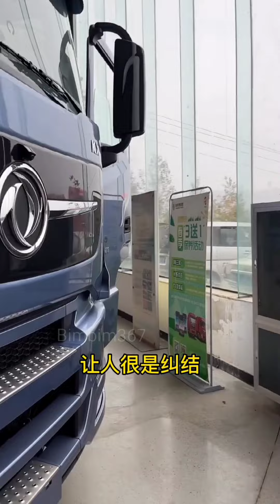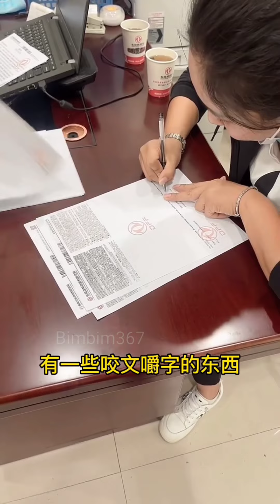Nữ tài xế Wei Xiaoyang mua xe đầu kéo mới với 600 HP, trọng tải 40 tấn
Sau một thời gian dài nổ lực làm việc . Nữ tài xế Wei Xiaoyang đã tích góp để nâng cấp xe đầu kéo mới có sức kéo mạnh hơn 600 mã lực và trọng tải 40 tấn